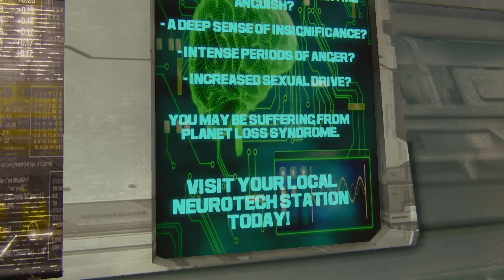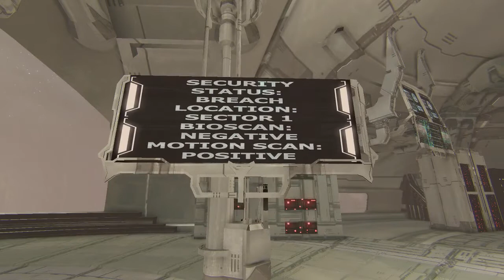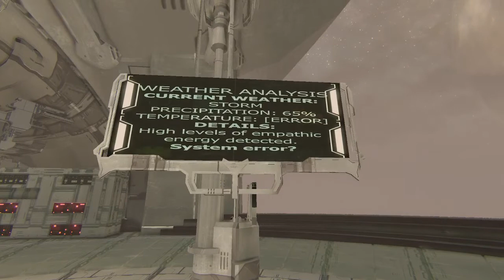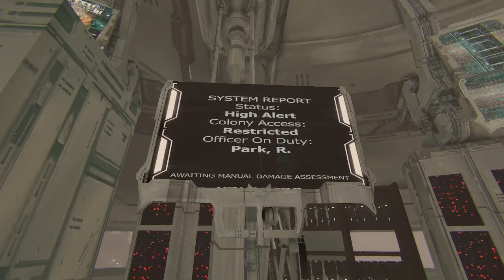DE-VOID #01 ♦ Die Suche beginnt ♦ Let's Play | Gameplay deutsch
De-Void ist ein First-Person-Adventure-Spiel, in dem der Spieler die mysteriösen Umstände des Verschwindens einer entfernten Raumkolonie Crew entwirrt.

Genre: Abenteuer, Indie
Entwickler: Pulsetense Games
Publisher: KISS ltd
Veröffentlichung: 2. Sep. 2016